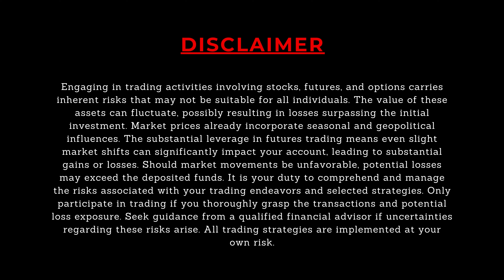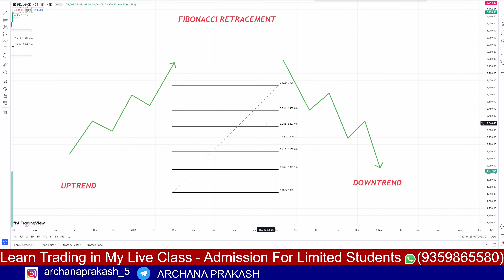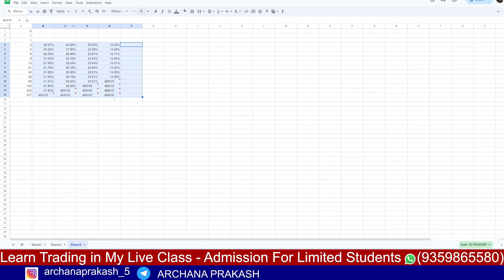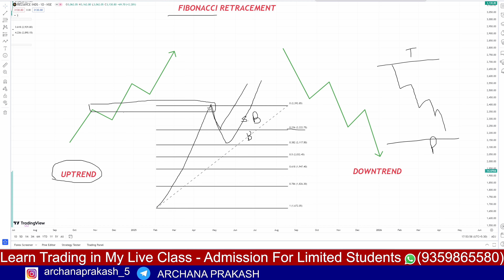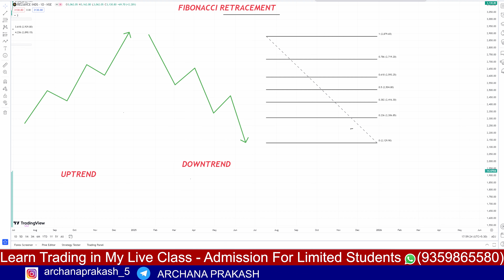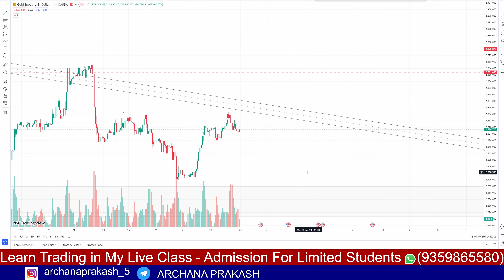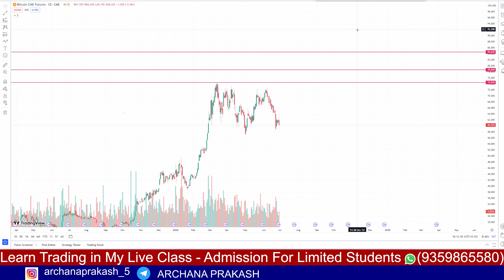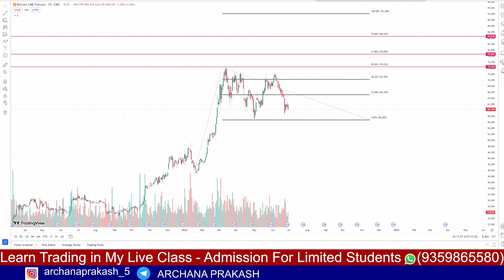Fibonacci Retracement Trading Strategy| How to Use Fibonacci Trading Secret | Golden Ratio fibonacci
👉 Join My Live Mentorship Batch  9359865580

fibonacci kaise draw kre?
Fibonacci Retracement Stock Trading kaise kre?